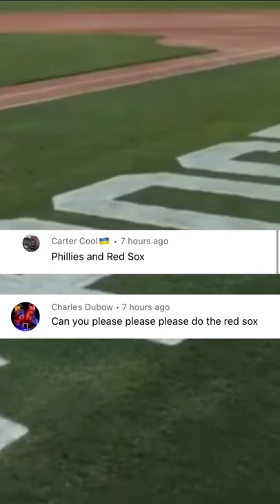Best Boston Red Sox Wallpapers